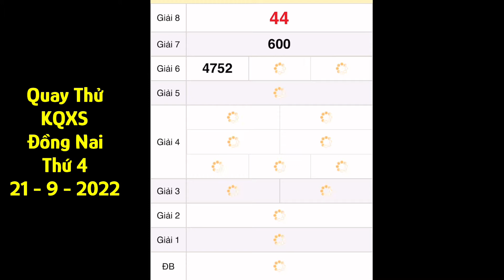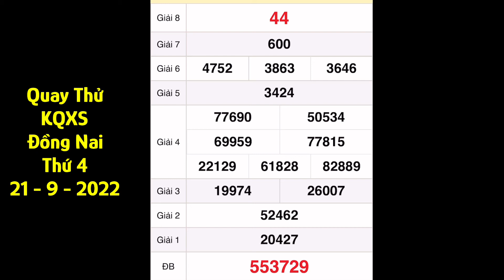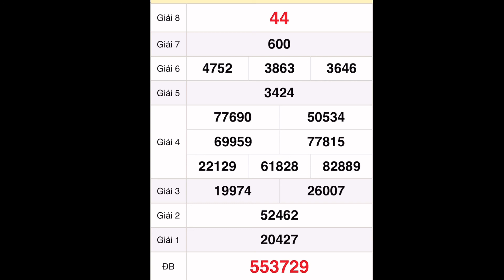Quay thử xổ số Đồng Nai ngày 21 tháng 9, 2022- Quay thử xổ số Miền Nam hôm nay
Quay thử kết quả xổ số miền nam: xs Đồng Nai., Cần Thơ, Sóc Trăng hôm nay ngày 21/9/2022

*MIỀN BẮC
Thứ 2: Xổ số kiến thiết Hà Nội ( xshn )
Thứ 3: Xổ số kiến thiết Quảng Ninh ( xsqn)
Thứ 4: Xổ số kiến thiết Bắc Ninh (xsbn)
Thứ 5: Xổ số kiến thiết Hà Nội ( xshn )
Thứ 6: Xổ số kiến thiết Hải Phòng ( xshp)
Thứ 7: Xổ số kiến thiết Nam Định (xsnd)
Chủ Nhật: Xổ số kiến thiết Thái Bình ( xstb)
*MIỀN NAM
Thứ 2: TP. HCM (xshcm), Đồng Tháp (xsdt), Cà Mau (xscm)
Thứ 3: Bến Tre (xsbt), Vũng Tàu (xsvt), Bạc Liêu (xsbl)
Thứ 4: Đồng Nai (xsdn), Cần Thơ (xsct), Sóc Trăng (xsst)
Thứ 5: Tây Ninh (xstn), An Giang (xsag), Bình Thuận (xsbth)
Thứ 6: Vĩnh Long (xsvl), Bình Dương (xsbd), Trà Vinh (xstv)
*MIỀN TRUNG
Thứ 2: Thừa T. Huế (XSTTH), Phú Yên (XSPY)
Thứ 3: Đắk Lắk (XSDLK), Quảng Nam (XSQNM)
Thứ 4: Đà Nẵng (XSDNG), Khánh Hòa (XSKH)
Thứ 5: Bình Định (XSBDI), Quảng Trị (XSQT), Quảng Bình (XSQB)
Thứ 6: Gia Lai (XSGL), Ninh Thuận (XSNT)
Thứ 7: Đà Nẵng (XSDNG), Quảng Ngãi (XSQNG), Đắk Nông (XSDNO)
Chủ Nhật: Khánh Hòa (XSKH), Kon Tum (XSKT)